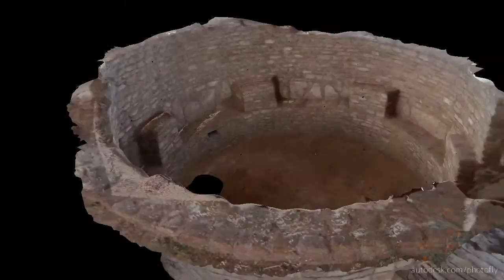Restored Kiva at Mule Creek in 3D - Work in Progress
Created from photographs automatically using the free technology preview Autodesk Photofly